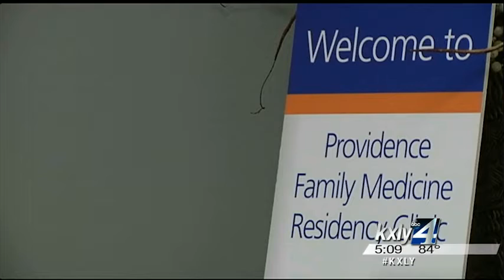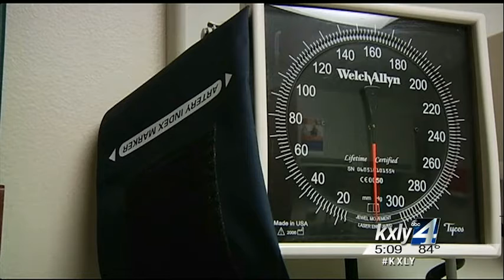Medical community working to bring more residents to Spokane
For years WSU Spokane, Providence Health Care and the Empire Health  Foundation have worked to bring more medical residents to Spokane in  order to grow the number of doctors in the area, and that effort is  paying off. KXLY4's Caiti Currey reports.